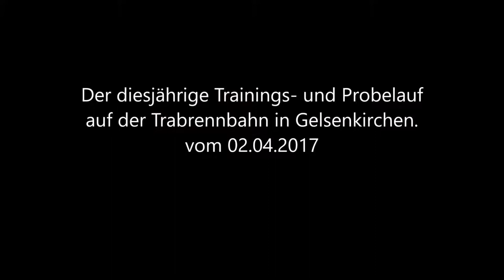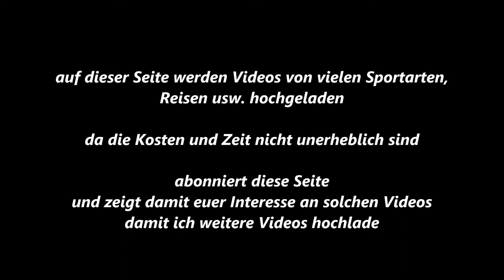75 * Der Sportler * Minitraber * Gelsentrab * Training * Probelauf am 02.04.2017 * Teil 1